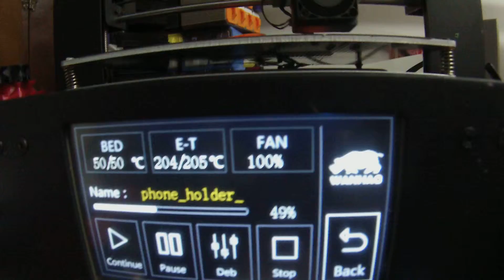This is 5 minuets of 3D printing at actual speed for those that watch those fast forwarded vids. This is the actual really boring speed 3D printers  work at. And NO the part doesn't just materialize on the print bed in seconds.This print takes 2 hours and  40 minutes.